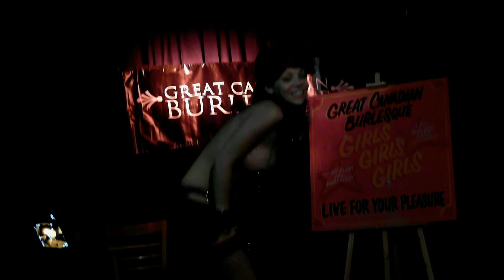Luckee 13 from Showtime Ladies Burlesque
Great Canadian Burlesque presents performance by Luckee 13 from Showtime Ladies Burlesque at the Sister in Toronto. Filmed by Stan Trac. Nicevisions Productions 2013.